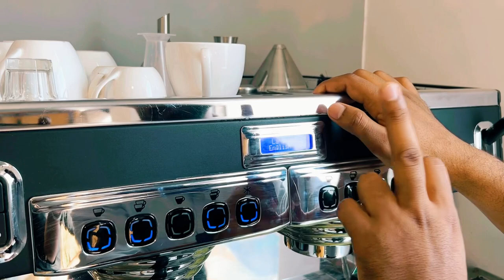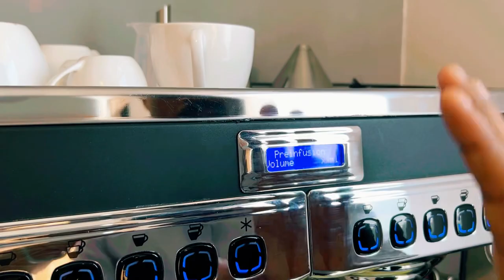Programing|| Tutorail for LA CARIMALI ESPRESSO MACHINE| COFFEE| BUBBLE COFFEE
Calibration| Programing| Dose| Tutorail for LA CARIMALI ESPRESSO MACHINE| COFFEE| BUBBLE COFFEE|

The Ultimate La Carimali Bubble Espresso Machine Training Video - Make Lattes and Americanos
COFFEE CALIBRATION /how to calibrate a coffee grinder to make a perfect espresso(barista training)

night cleaning La-Carimali coffee machine | Hospiinn | La-Carumali Machine | La Carimali Bubble Espresso
The team at Cybertech Automation was so pleased with their new espresso machine from @carimalgroup that they prepared a tutorial video for staff. By accident, they created the best instructional video on earth about making an espresso.

Because we're engineers, there are some OCD bonus instructions about backflushing the unit and other maintenance wisdom.

 Basic guide on how to calibrate your coffee grinder to make a perfect to make a perfect espresso in your coffee shop As a barista
Coffee calibration is a important when you want to brew a perfect cup of coffee
What is coffee calibration and when should you calibrate your coffee grinder

OTHER HASHTAGS||
Dr. Vivek Bindra: Motivational Speaker